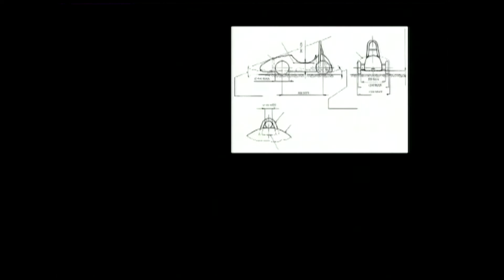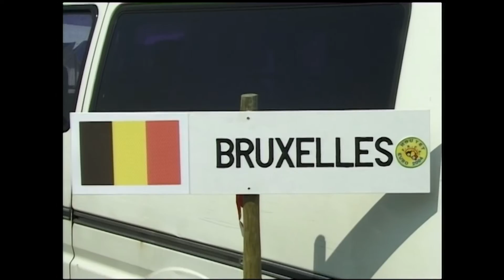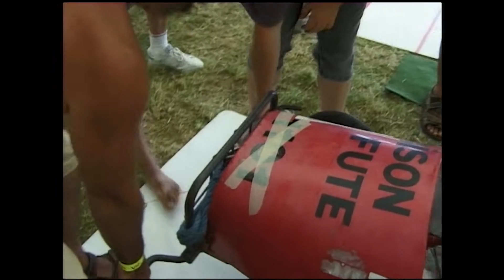Oufti !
Courses de caisses à savon